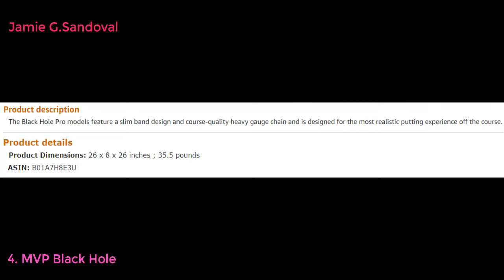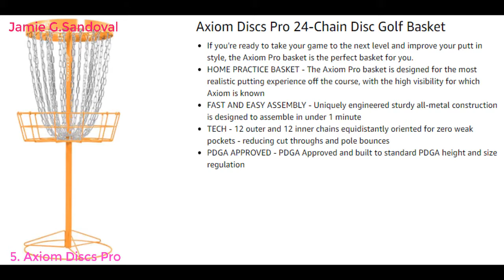Top 5 BEST DISC GOLF BASKETS 2021